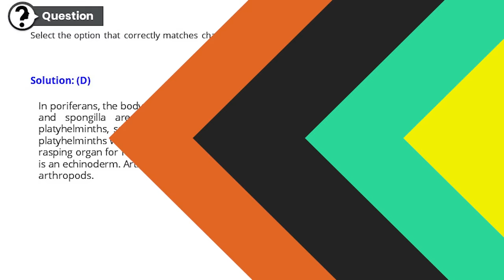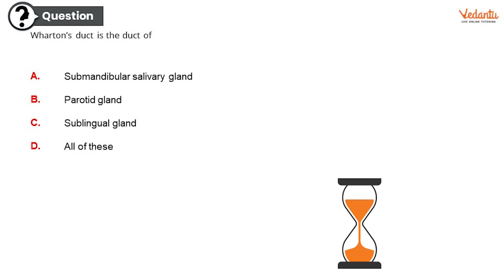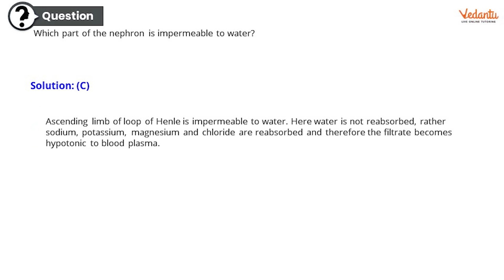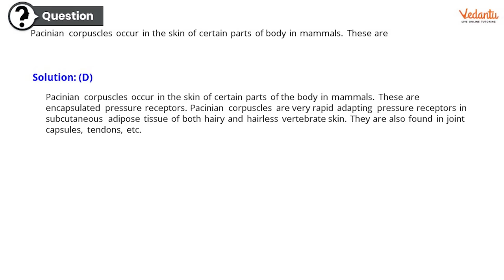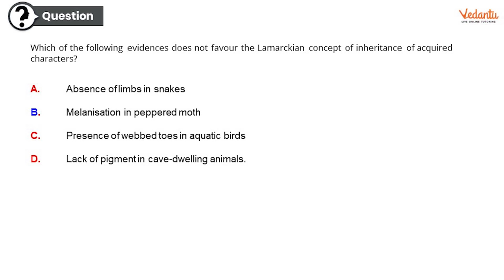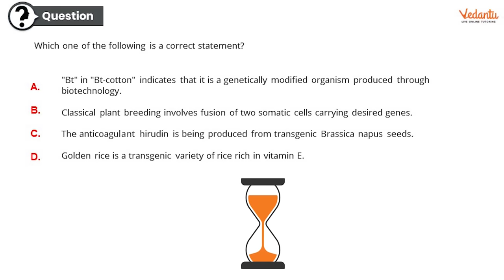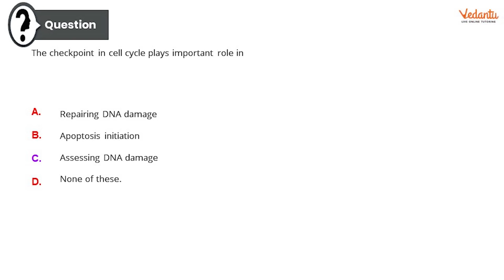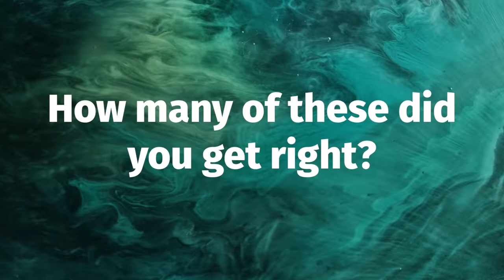AIIMs Zoology MCQ Questions 2019 | 10 Quick Questions with Solutions